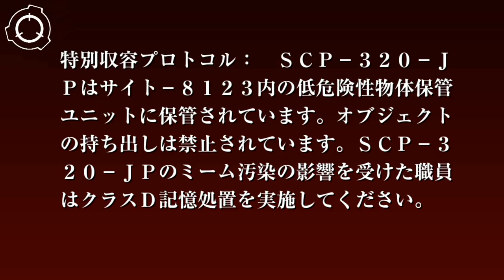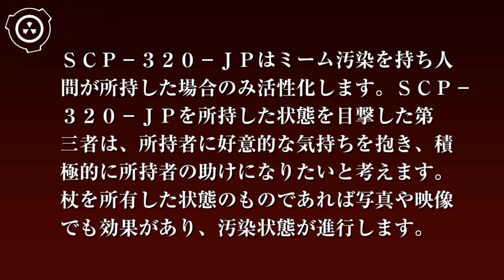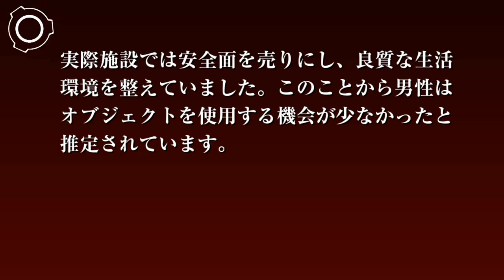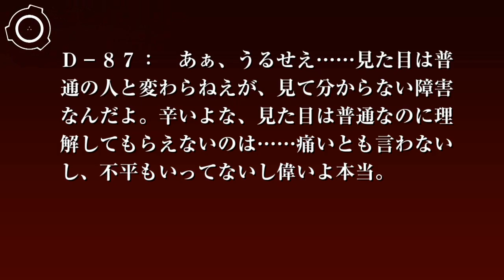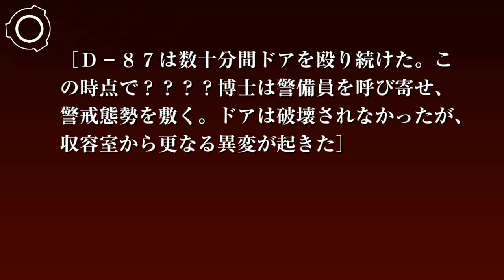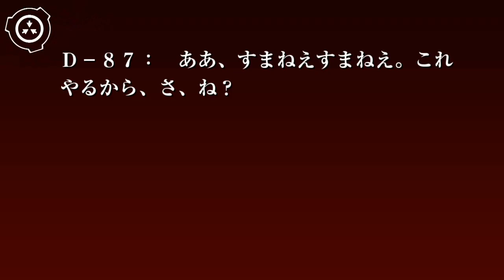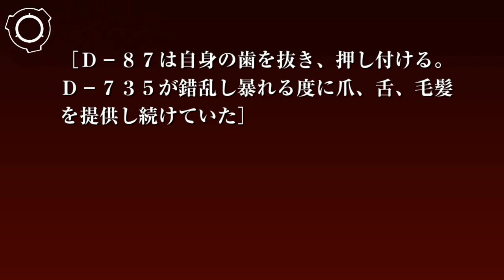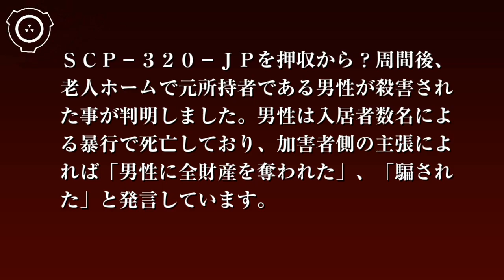SCP財団機密データ：SCP-320-JP - 老人の杖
特別収容プロトコル: SCP-320-JPはサイト-8123内の低危険性物体保管ユニットに保管されています。オブジェクトの持ち出しは禁止されています。SCP-320-JPのミーム汚染の影響を受けた職員はクラスD記憶処置を実施してください。